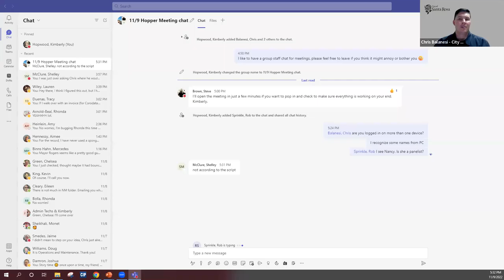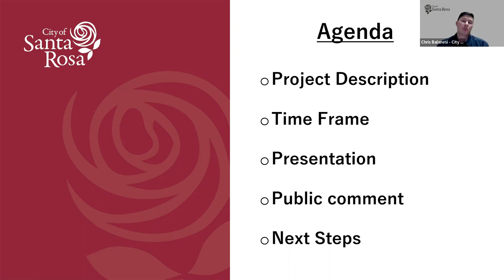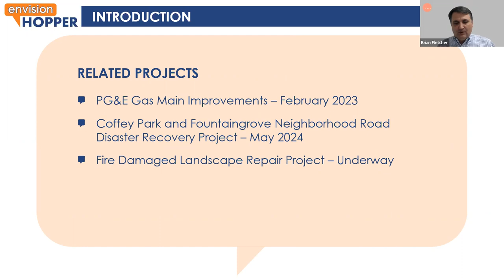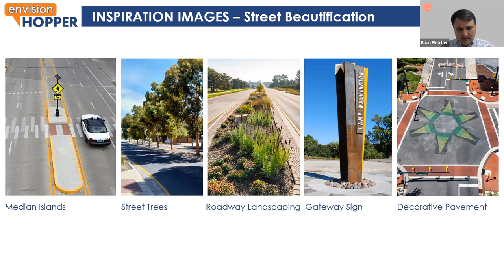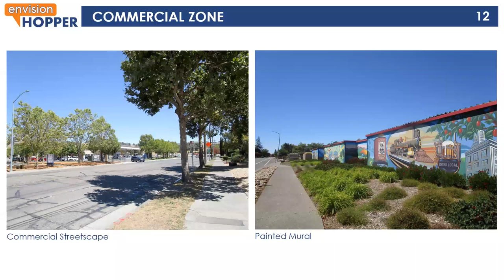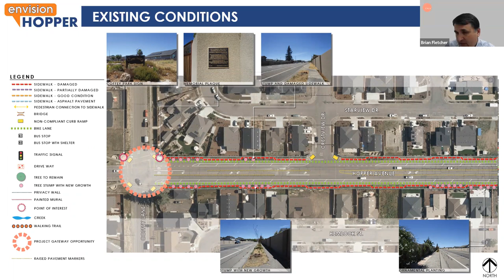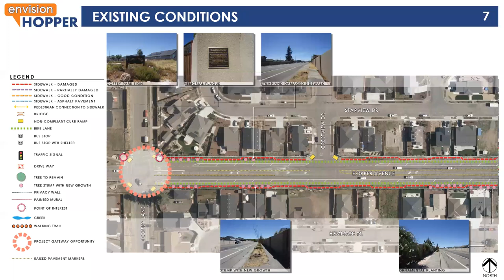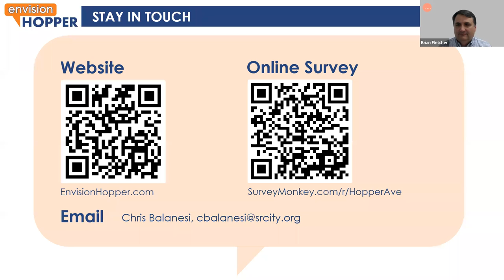Hopper Avenue Reconstruction Community Meeting